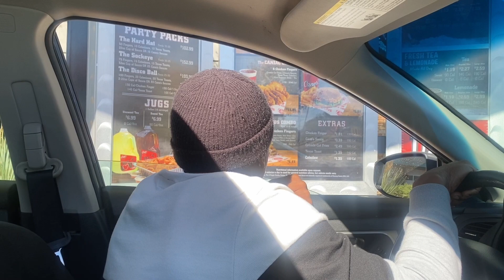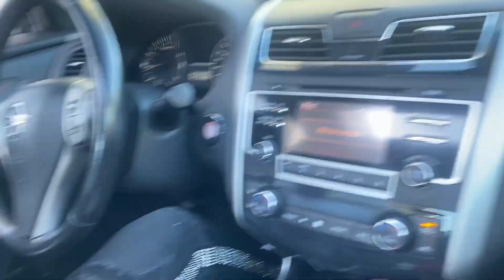RAISING CANES MUKBANG ‼️🔥 ( must watch)